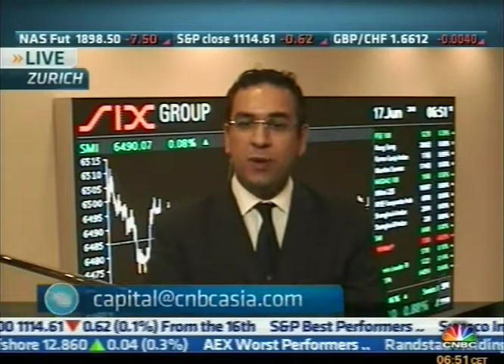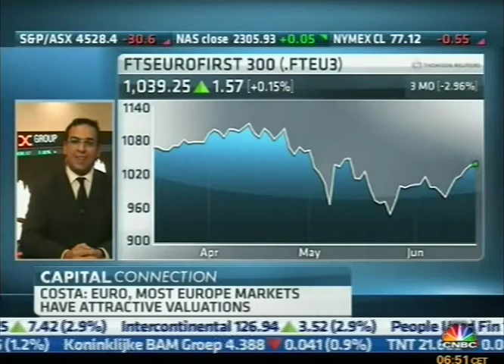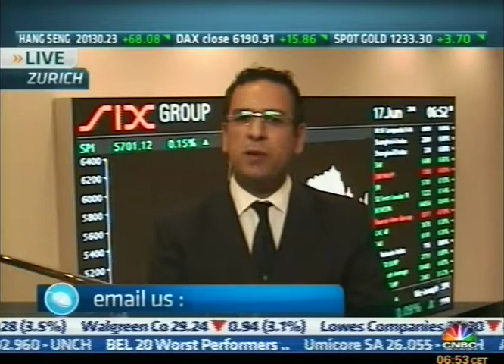Dr. David Costa of Robert Kennedy College on CNBC 17 June 2010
Dr. David Costa Dean at Robert Kennedy College Zürich Interview on CNBC Europe on the markets